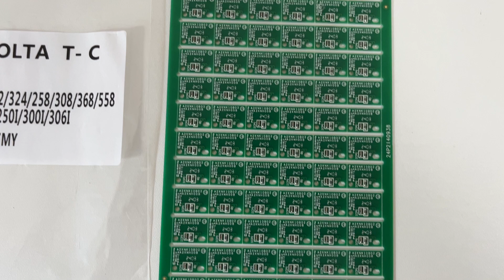EBEST Compatible For TN512/TN324/TN326/TN325 Konica Minolta Bizhub C258/308/368/7930/C454 Toner Chip